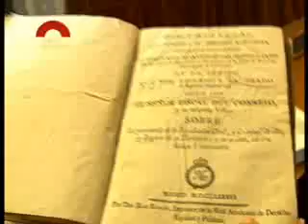Pere Bosch a Canal Parlament